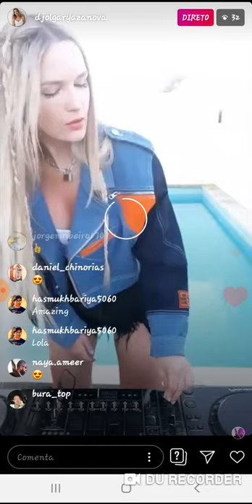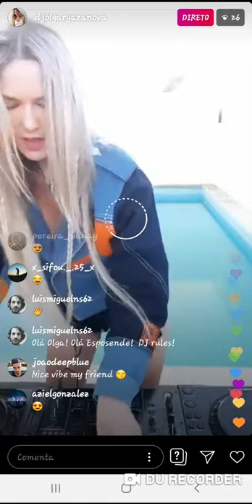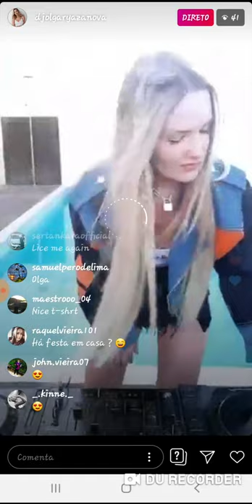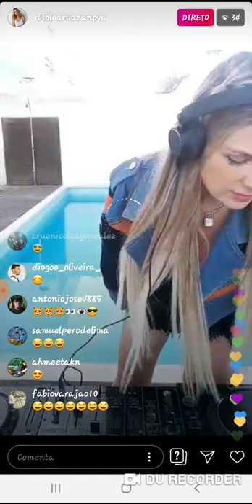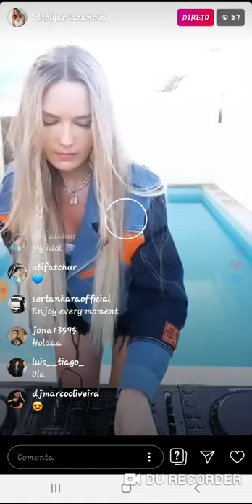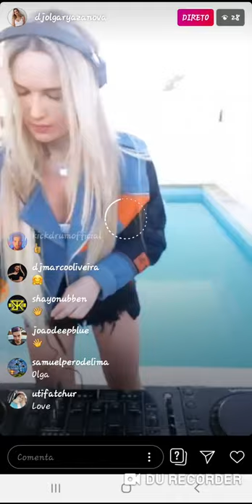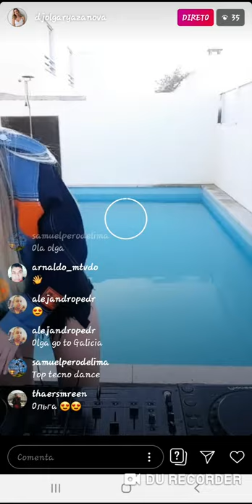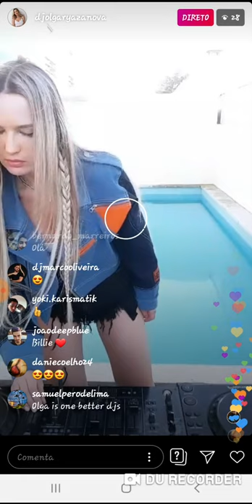Zanova Olga Ryazanova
Olga Ryazanova